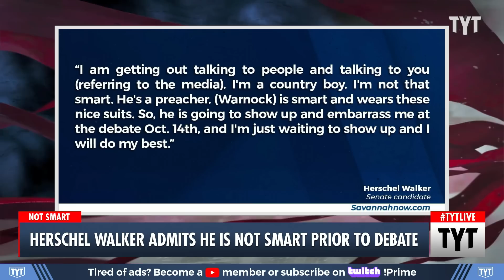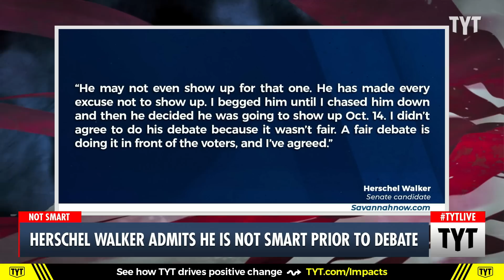Herschel Walker's SHOCKING Moment of Clarity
Do self-deprecating comments do well with the electorate? Ana Kasparian and Cenk Uygur discuss on The Young Turks.

"Ahead of his much-anticipated debate against Democratic Senator Raphael Warnock on Oct. 14, Republican Senate hopeful Herschel Walker toured the Port of Savannah Friday morning to gain perspective on the waterway that is a vital passage for goods to come and go worldwide.

This is Walker's second trip to Savannah in the last six months. In May, Walker visited  Colonial Chemical Solutions Inc. during his campaign tour. This summer, he added experienced advisors from Washington to help beef up his campaign presence, minimize the missteps, and silence critics who are skeptical of his character.

220919__TB04Walker